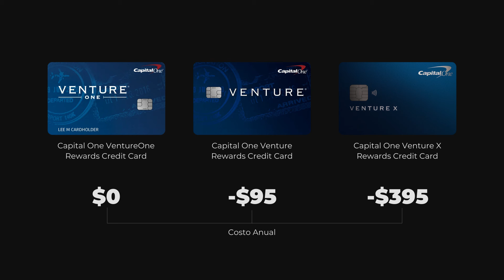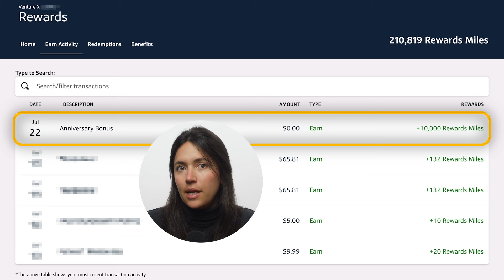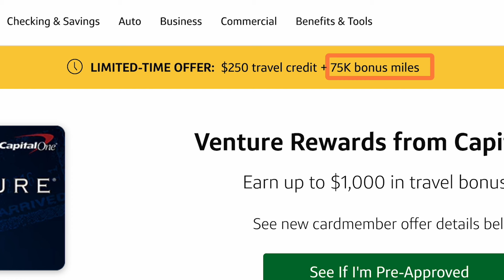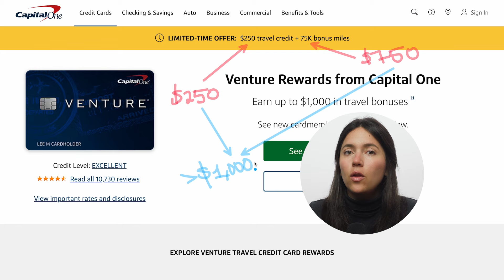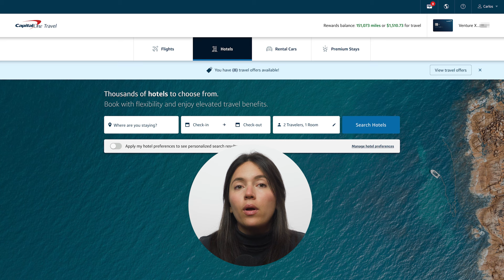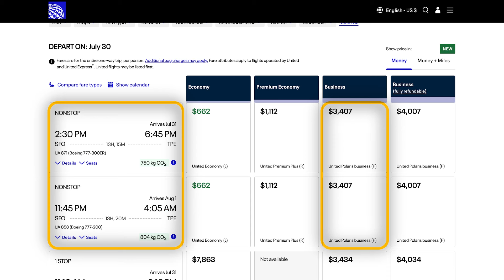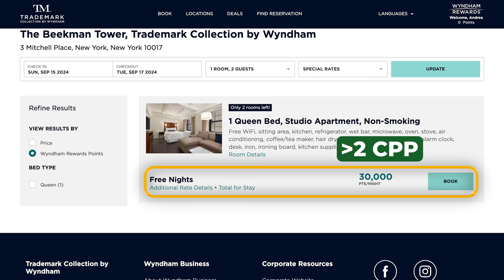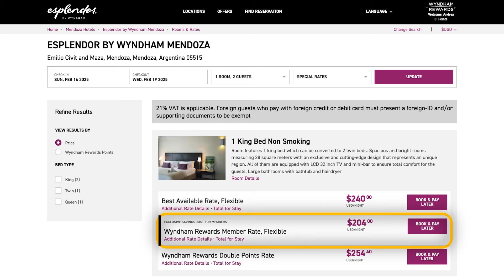Capital One Venture ofreciendo más de $1,000 de bono de bienvenida 🔥 La mejor de 2024?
Haz click en "Ver Mas" para Divulgación del Anunciante

• Descarga nuestra plantilla de Presupuesto 2024 gratis
• Ten acceso a nuestra herramienta de Análisis y muchos más recursos

00:00 • Capital One Venture ofreciendo más de $1,000 de bono de bienvenida
01:30 • Si viajas mucho 👉 Venture X (o las 2!)
03:10 • Si viajas, pero no tanto 👉 Venture
04:18 • Bono de hasta $1,000
05:44 • Cómo obtener más de $1,000
07:30 • Otros canjes de más de 1 CPP
08:36 • Cómo maximizar los puntos

Esta compensación puede afectar cómo y dónde aparecen los enlaces en este sitio. Este sitio no incluye todas las empresas financieras ni todas las ofertas financieras disponibles. Se aplican términos a los beneficios y ofertas de American Express. Es posible que sea necesaria la inscripción para determinados beneficios y ofertas de American Express. Visite americanexpress.com para obtener más información.

Las opiniones expresadas aquí son únicamente del autor, no de ningún banco, emisor de tarjetas de crédito, hotel, aerolínea u otra entidad. Este contenido no ha sido revisado, aprobado ni respaldado de ninguna manera por ninguna de las entidades mencionadas en la publicación. El contenido de este video es preciso a la fecha de publicación. Algunas de las ofertas mencionadas pueden ya no estar disponibles.